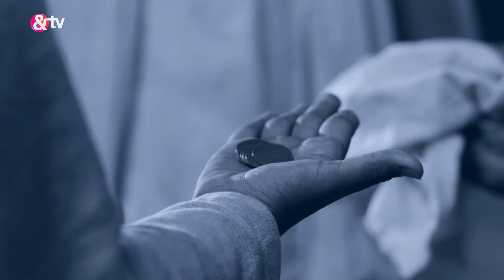Bhim किसको गिरफ्तारी करना चाहता है? | Ek Mahanayak Dr B R Ambedkar Full Ep 253 |23Mar21@andtvchannel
Bhim warmly greets the principal from a distance and assures adherence to the school's regulations. Meanwhile, Dhansukhlal instructs his associates to stir trouble among the residents of the town where Bhim's new school is situated. Indian viewers can now enjoy early access to Ek Mahanayak - Dr B R Ambedkar episodes on ZEE5 before their scheduled TV broadcast!

Show Name : Ek Mahanayak - Dr B R Ambedkar
Producer/Star Cast : Atharva,Narayani Mahesh Varne,Jagannath Nivangune
Episode No : 253

Bhim किसको गिरफ्तारी करना चाहता है? | Ek Mahanayak Dr B R Ambedkar Full Ep 253 |23 Mar 21 @andtvchannel